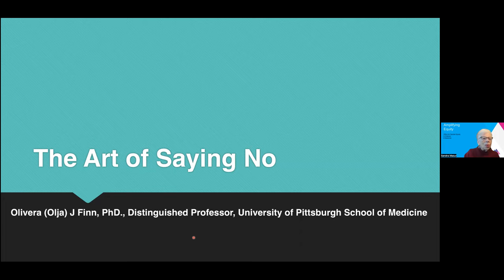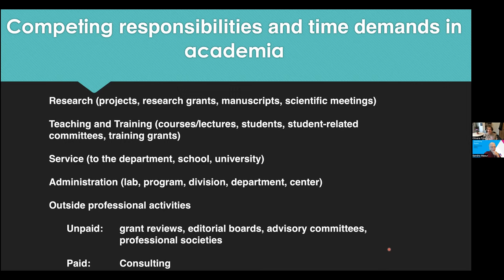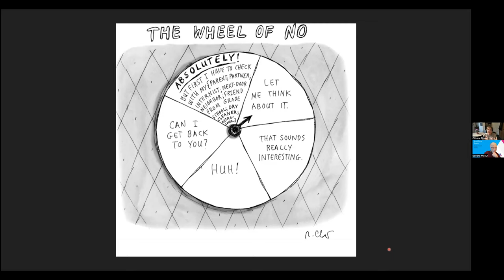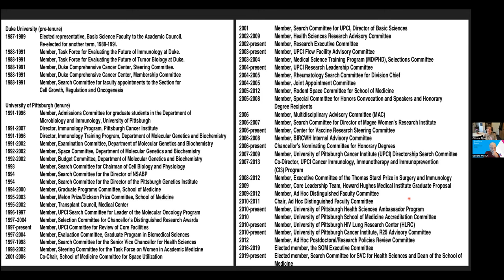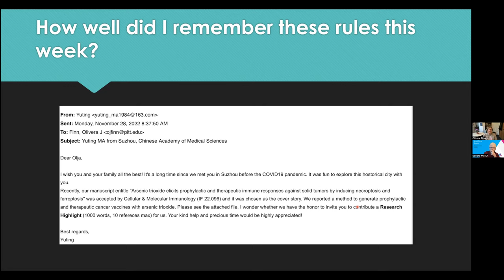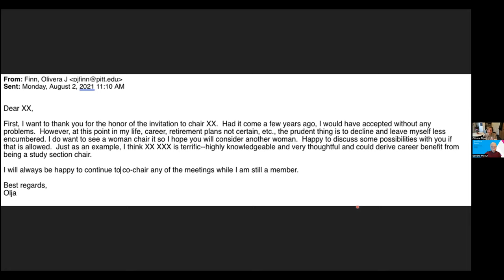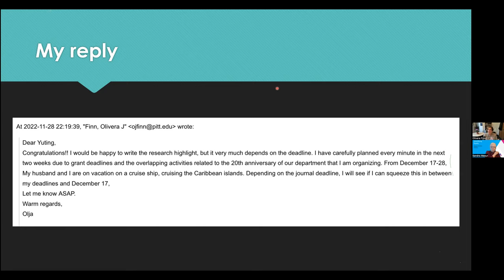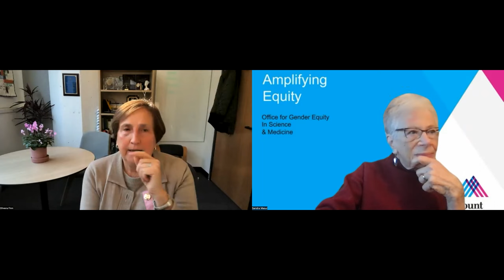"The Art of Saying No" by Dr. Olivera (Olja) FInn, PhD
"There is a lot to do, and we all spread ourselves too thin. Learning to say No to things that are not important provides opportunities to say Yes to things that are."